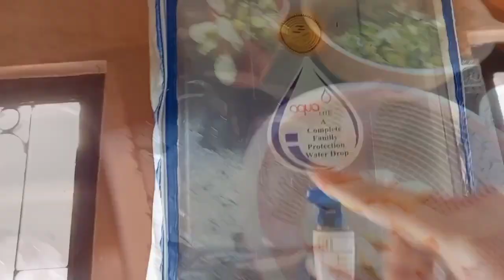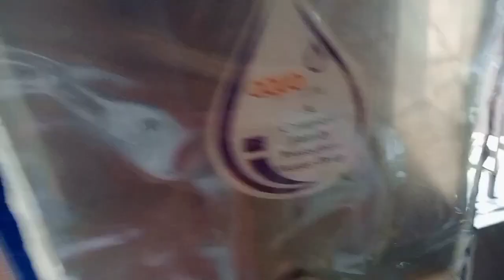পঞ্চপদের সাথে এত গুলো কাজ সকাল থেকে করতে হলো